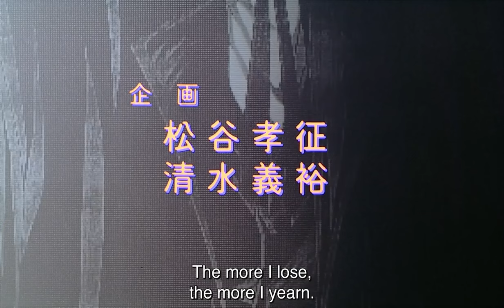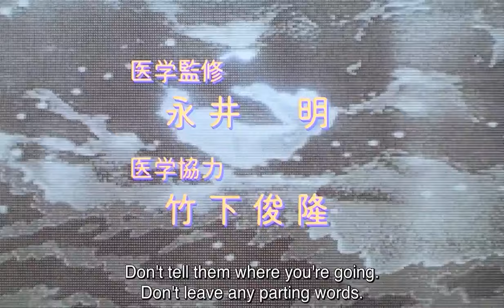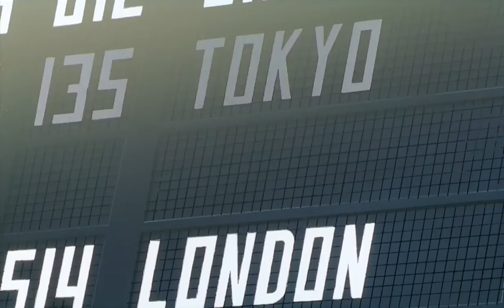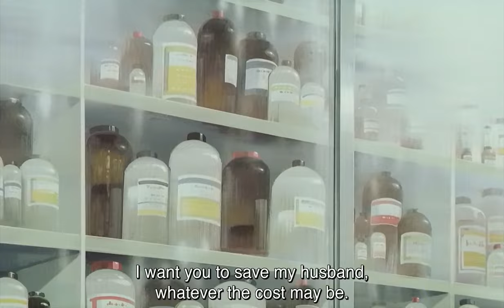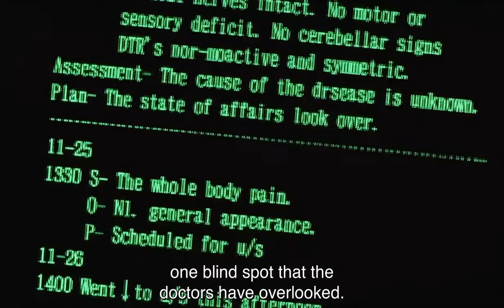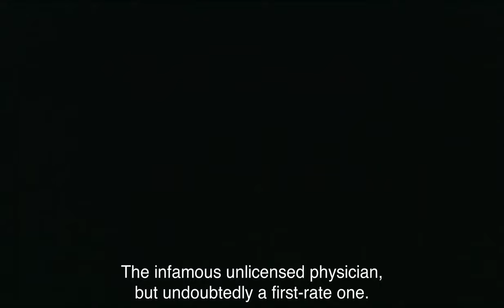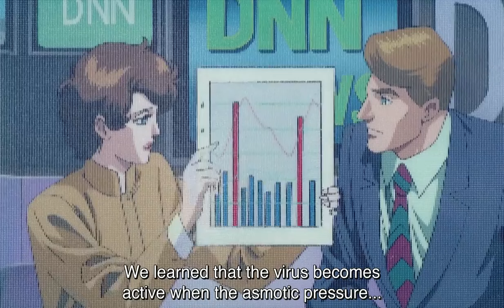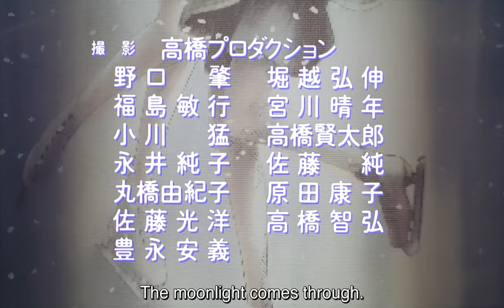Black Jack OVA Karte 1: Iceberg, Chimaera Man